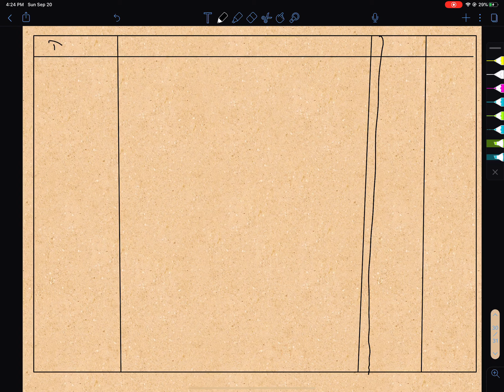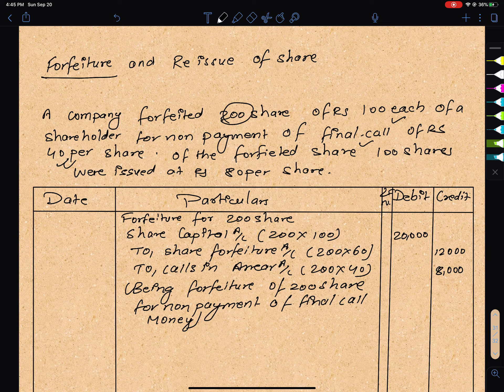Class 12 Account Online Class | NEB Questions Solution Class | Grade 12 Account